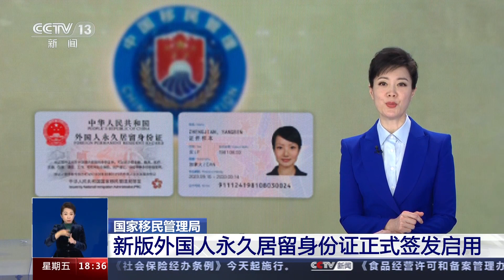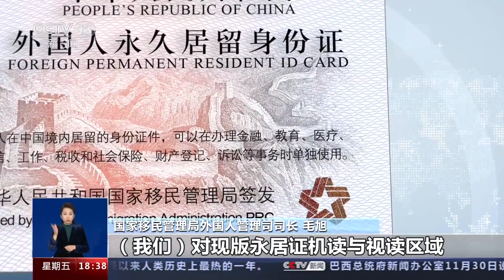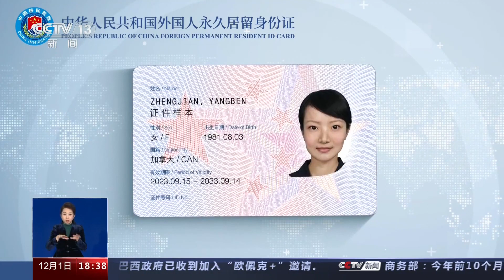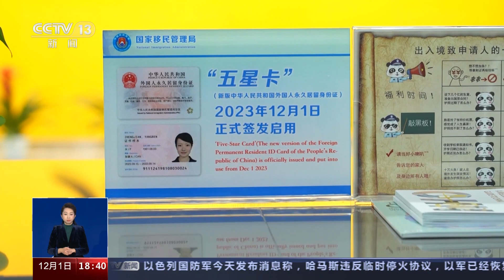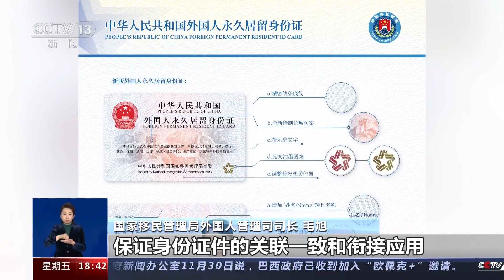国家移民管理局：新版外国人永久居留身份证正式签发启用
12月1日从国家移民管理局获悉，新版中华人民共和国外国人永久居留身份证12月1日正式签发启用。因加入了体现国家标识的五星元素，新版永居证被称为“五星卡”。首日共有50名取得在华永久居留资格的外国人领取到了首批“五星卡”。他们来自美国、德国、英国、法国、俄罗斯、瑞典、新加坡、韩国等二十余个国家，均为在经济、教育、科技、文化、卫生等多个领域为中国经济社会发展做出了突出贡献人员，当中包括中国政府友谊奖获得者，在华长期任职工作的外籍高层次管理和专业技术人员，在重点院校、科研机构长期从事教学科研的外籍教授学者等。当天，在北京、天津、上海、广东等地公安机关出入境办证窗口，还有不少永久居留外国人前来咨询申请换发“五星卡”。

国家移民管理局相关负责人介绍，“五星卡”由国家移民管理局签发，是经批准在中国境内永久居留外国人的法定身份证件。持证人可在需要证明个人身份的场合作为个人身份凭证单独使用，无须再出示其外国护照。“五星卡”优化了证件信息存储方式，美化了版式布局，采用了更为先进的防伪技术，增强了个人信息保护和数据安全性。国家移民管理局会同有关部门大力推进各相关行业领域应用系统、设施设备的适配性升级改造，便于持证人在交通出行、生活消费、金融通信等公共服务、政务服务领域和互联网平台使用。

国家移民管理局相关负责人表示，签发启用“五星卡”是国家移民管理局服务保障国家高水平开放，提升在华外国人管理服务信息化水平的重要举措，有利于更好地服务海外人才来华投资兴业、创新发展和工作生活，为我国经济社会高质量发展做出更多的贡献。